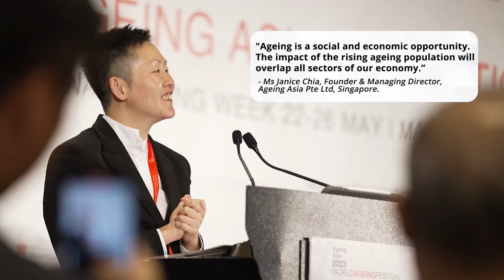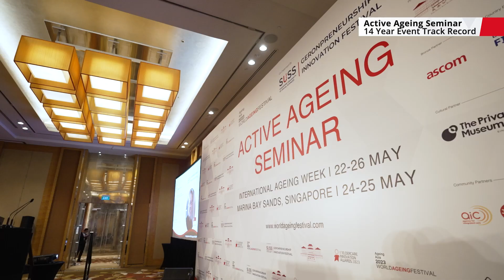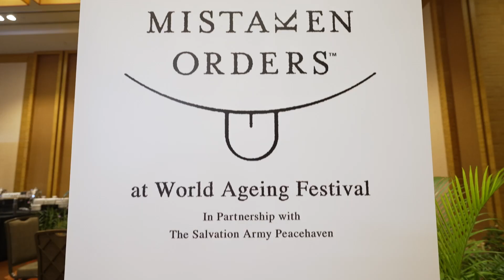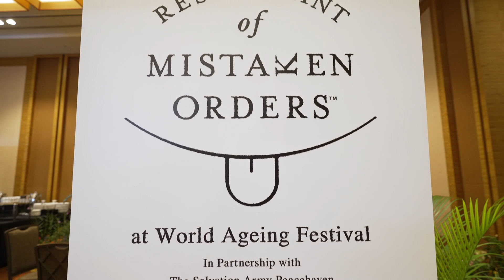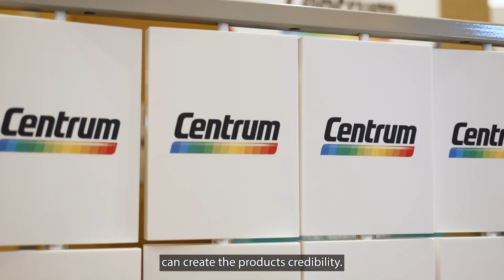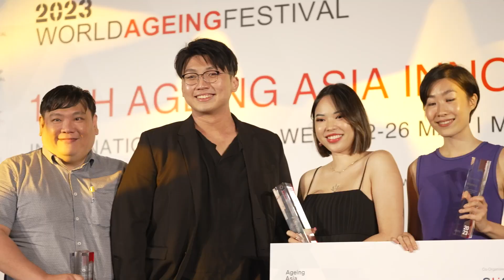World Ageing Festival 2023 - 14th International Ageing Asia Innovation Forum & Exhibition Highlights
The Ageing Asia 2023 – World Ageing Festival (14th Edition) co-organized with Singapore University of Social Sciences (SUSS) Geronpreneurship Innovation Festival will be held on 24-25 May 2023 at Marina Bay Sands Expo and Convention Centre. The event is held during the International Ageing Week in Singapore. Held within the main conference is the 11th Asia Pacific Eldercare Innovation Awards 2023 and the Ageing Asia Innovation Exhibition that curates the world’s top 100 products that will enable successful ageing – Assistive Living, Home & Community Care, Active Ageing, Technology and Rehabilitation & Wellness.

The inaugural Geronpreneurship Innovation Festival is a key initiative under the Ngee Ann Kongsi (NAK) Social Impact Hub launched by the Singapore University of Social Sciences (SUSS). Through the NAK Social Impact Hub, SUSS is committed to expand its efforts in identifying and nurturing innovative and sustainable solutions to address complex community and social issues, and build an age-friendly future in Singapore. With the launch of this festival, SUSS aims to showcase and inspire innovations in gerontology by generating sustainable interest and funding activities for geronpreneurship startups, as well as actively engage various
corporate and community stakeholders to play a part in advancing the Gerontology sector. As a university dedicated to learning for life and impacting lives, SUSS has a rich heritage in continuous education and transforming society through our applied teaching and research work as well as extensive partnerships with the community and industry.

The World Ageing Festival organised by homegrown Singaporean social enterprise, Ageing Asia, the world’s biggest international ageing week celebrates global care innovations with 5,000 participants across B2B2C, 100 speakers, 100 exhibitors, 100 products and 50 countries over 5 exciting days. Each year, the platform provides an opportunity for new innovations, products launches and showcases.

In 2023, the theme of “Celebrating Life and Longevity” addresses the mindset shift of new generations of older people who aspire for health, independence and purpose. The vision of the International Ageing Week by Ageing Asia is to encourage global knowledge exchange, cross industry collaborations and sector partnerships to help accelerate the launch of new projects and innovations.